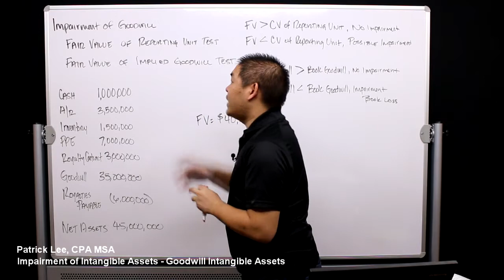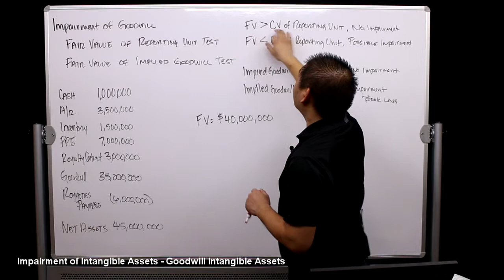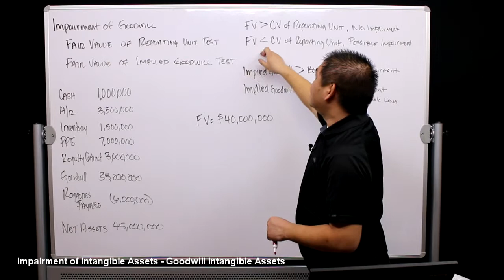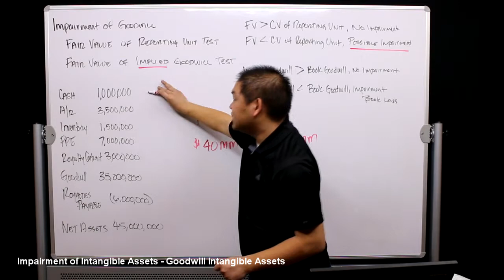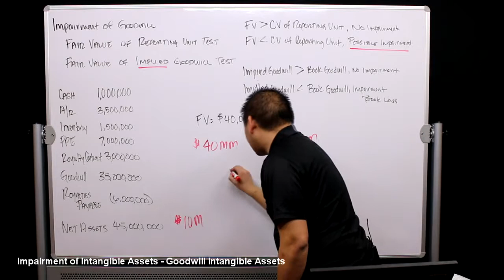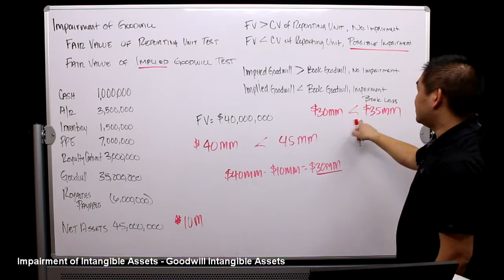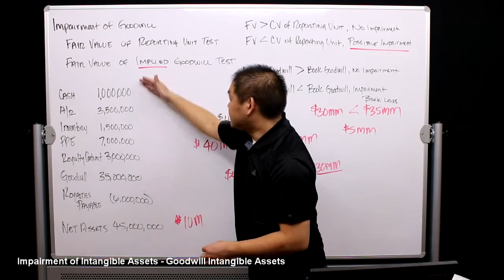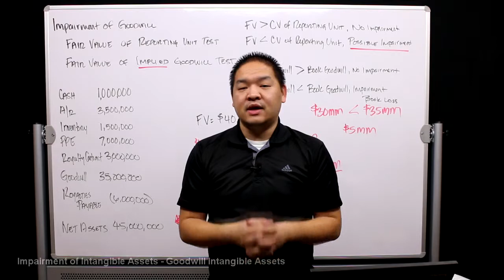Intermediate Accounting - Lesson 3 - Impairment of Intangible Assets - Goodwill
Send a letter or send something cool about how you’re using these videos.